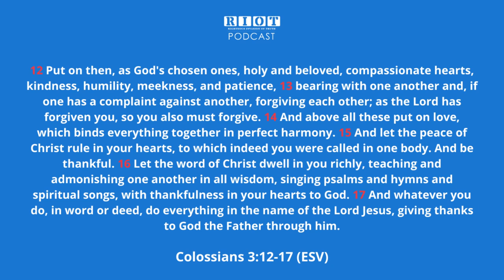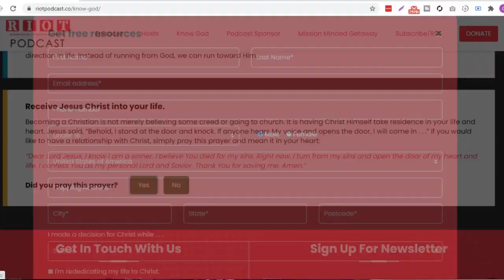Motivations to Living Your Best Life Now | RIOT Podcast Ep. 48 | Christian Discipleship Podcast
Motivations to Living Your Best Life Now is the topic that will be discussed today on RIOT Podcast, a Christian Discipleship Podcast

In today’s reading, we see Paul completing his exhortation to the Christian to live a Holy Life. He uses the illustration again of garments to put off and to put on. In episode 46 “How to Break Free from your Past” we covered what Paul told his readers to put off, he called them the grave clothes of sin, the old life. In today’s reading Paul is sharing with his readers what to put on in order to have a new life in Christ. Today we will unpack 4 motives to be encouraged by that will help us walk in the promise of new life.

Read Colossians 3:12-17 Put on then, as God's chosen ones, holy and beloved, compassionate hearts, kindness, humility, meekness, and patience, 13 bearing with one another and, if one has a complaint against another, forgiving each other; as the Lord has forgiven you, so you also must forgive. 14 And above all these put on love, which binds everything together in perfect harmony. 15 And let the peace of Christ rule in your hearts, to which indeed you were called in one body. And be thankful. 16 Let the word of Christ dwell in you richly, teaching and admonishing one another in all wisdom, singing psalms and hymns and spiritual songs, with thankfulness in your hearts to God. 17 And whatever you do, in word or deed, do everything in the name of the Lord Jesus, giving thanks to God the Father through him.

First Motivation Paul gives us, is the grace we have in Christ. Vs 12-14
Put on then, as God's chosen ones, holy and beloved, compassionate hearts, kindness, humility, meekness, and patience, 13 bearing with one another and, if one has a complaint against another, forgiving each other; as the Lord has forgiven you, so you also must forgive. 14 And above all these put on love, which binds everything together in perfect harmony.

Without being chosen by God first we would never have been given the opportunity to be forgiven by God. Paul is telling the Colossae church they were chosen and forgiven and that is God’s unmerited Grace. You were given this opportunity because God loves you and it has nothing to do with your efforts. Paul is saying because of what Christ did we should be motivated to live a holy, compassionate, kind life.

Let’s break down “God chose them”. The word chosen by God means the elect, to be set apart. This same meaning was given to the Israelites  In Deut 7:7-8  It was not because you were more in number than any other people that the Lord set his love on you and chose you, for you were the fewest of all peoples, 8 but it is because the Lord loves you and is keeping the oath that he swore to your fathers, that the Lord has brought you out with a mighty hand and redeemed you from the house of slavery, from the hand of Pharaoh king of Egypt.

The next motivation Paul gives us is we’re motivated by the Peace we have in Christ
15 And let the peace of Christ rule in your hearts, to which indeed you were called in one body. And be thankful.

In this verse, Paul turned from Character to conduct. How can a Christian know when he is doing God’s will? One answer we know from this verse is he will have the peace of God in his heart. When a believer loses his inner peace, he knows that he has in some way disobeyed God’s perfect will for them.

The next thing that should motivate us is God’s word that magnifies Jesus
VS 16 Let the word of Christ dwell in you richly, teaching and admonishing one another in all wisdom, singing psalms and hymns and spiritual songs, with thankfulness in your hearts to God.

The last motivation Paul gives us is the Name of Jesus
Vs 17 And whatever you do, in word or deed, do everything in the name of the Lord Jesus, giving thanks to God the Father through him.

In modern society, we pay little attention to names. But the ancient world held a man’s name to be of utmost importance. Often during Old Testament days, God changed a person’s name because of some important experience or some new development in their life. As Christians, we bear the name of Christ. The word Christian is found only 3 times in the entire New Testament. The name was given originally as a term of contempt, but gradually it became a name of honor. The name of Christ then means identification. We belong to Jesus